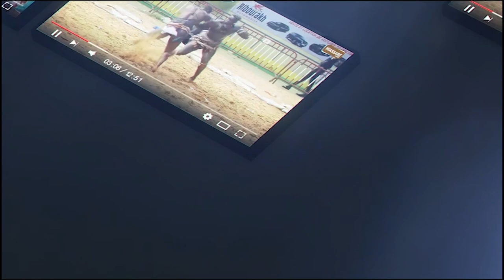À quelques jours du combat, le verdict de Balla Gaye 2 vs Boy Niang 2 annoncé par....